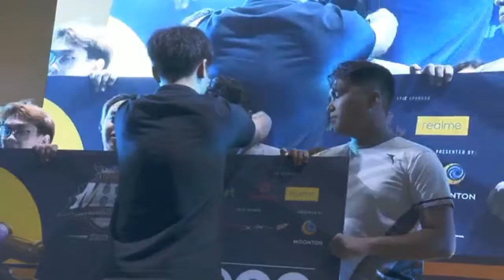ArkAngel vs Bren Esports End Game | Full Game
ArkAngel vs  Bren Esports  Eng Game | Full Game

It's s time for the main event!

ArkAngel vs. Bren Esports for the MPL-PH S3 grand finals championship!!